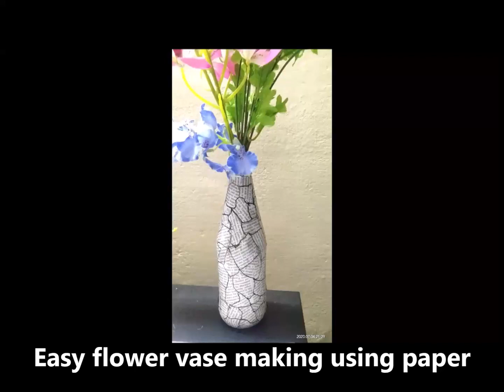സോസ് ബോട്ടിലും ന്യൂസ്പേപ്പറും വെച്ച് ഈസി ആയി ഒരു ഫ്ലവർ വേസ് ഉണ്ടാക്കാം// MY SAUCE BOTTLE FLOWER VASE